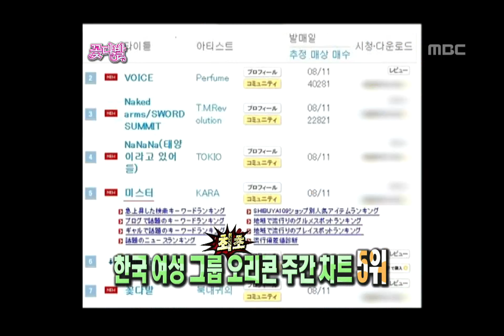카라 일본 인기 자화자찬? 포미닛과 떡촌에서 절친 인증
Flowers(꽃다발), 07회, EP07, 2010/09/05, MBC TV, Republic of Korea

카라와 제국의 아이들, 꽃다발 신고식